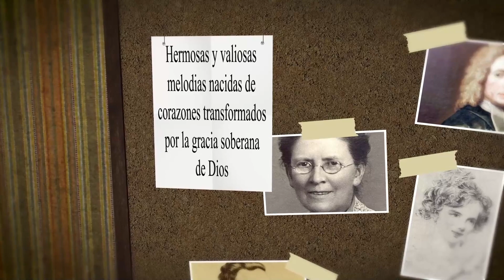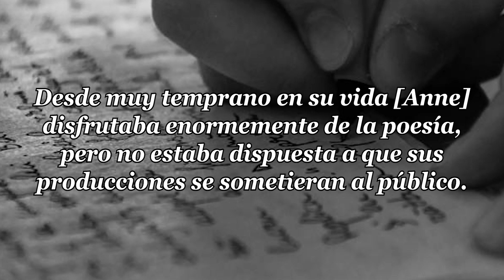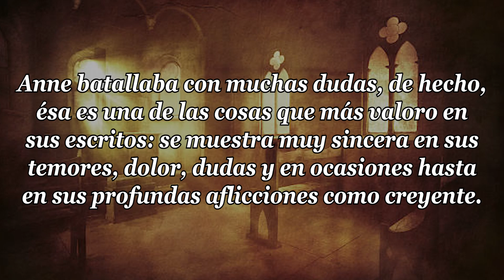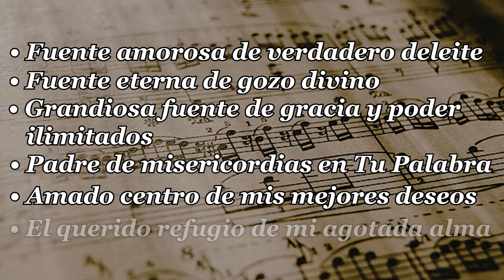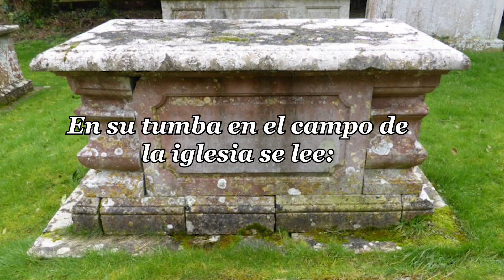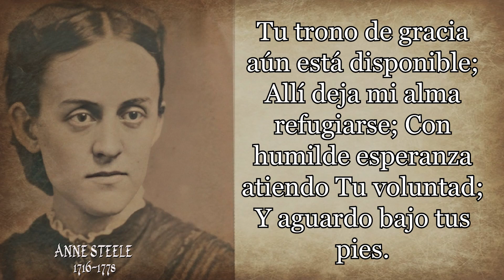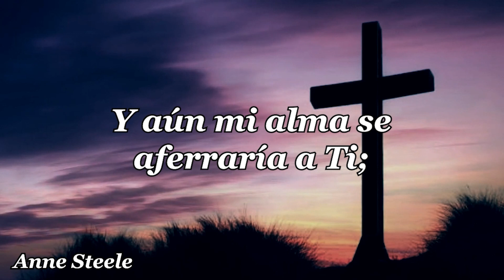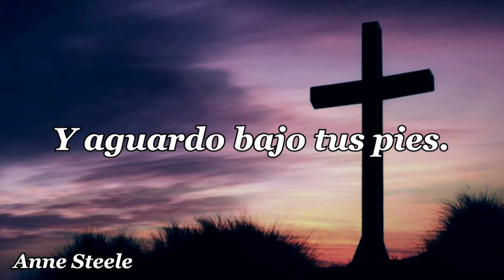199 ANNE STEELE QUERIDO REFUGIO DE MI AGOTADA ALMA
HIMNO: El querido refugio de mi agotada alma
AUTOR: Anne Steele

Anne Steel nació en Mayo de 1716 en Broughton,  Inglaterra y era hija de William Steele, un comerciante de madera que también era predicador en la iglesia bautista de Broughton.
Anne fue históricamente la primera mujer autora de himnos que alcanzó connotación y supuestamente la escritora de himnos bautistas más popular en la historia de la iglesia.
Anne nunca se propuso convertirse en una autora exitosa, aunque fue una de las influencias con mayor impacto.
Ella escribía como parte de sus reflexiones personales, hasta que su padre pastor comenzó a usar sus himnos en la iglesia que pastoreaba.
De acuerdo con John Gadsby:
Desde muy temprano en su vida [Anne] disfrutaba enormemente de la poesía, pero no estaba dispuesta a que sus producciones se sometieran al público. Cuando por fin dió su consentimiento, no quiso que su nombre apareciera en los volúmenes, sino que los publicó bajo el seudónimo de Teodosia (“El Regalo de Dios”), y dio todas las ganancias a obras de caridad.
Los himnos de Anne aparecieron por primera vez en un himnario en 1769. Su padre escribió en su diario:
Hoy Anne envió a imprimir parte de sus composiciones en Londres. Ruego al Dios misericordioso que la capacitó y motivó para tal obra, que dirija y bendiga este proyecto para el bien de muchos. Suplico a Dios que sea útil y a ella la mantenga humilde.
Y humilde se mantuvo. En una carta a su padre –a quien cariñosamente se refería como “padre íntegro”- Anne escribió:
Si mientras duermo en la tumba silenciosa, mis pensamientos son de verdadera bendición al menor de los siervos de mi Dios, que la honra sea para el Todopoderoso Dador de toda gracia.
Oh ¡y cuánto ha bendecido al Cuerpo de Cristo! Y no porque ella fuese perfecta.
Anne batallaba con muchas dudas, de hecho, ésa es una de las cosas que más valoro en sus escritos: se muestra muy sincera en sus temores, dolor, dudas –y en ocasiones- hasta en sus profundas aflicciones como creyente.
Siglos más tarde, es evidente que los himnos de Anne han soportado la prueba del tiempo.
Kevin Twit, fundador de Gracia Indeleble –una organización que produce himnos antiguos con música reciente escribe “Encuentro sus himnos tan profundos y, sin embargo, fácilmente comprensibles ¡aún para aquellos que vivimos 250 años después de su muerte!”
Otra cosa que aprecio acerca de los himnos de Anne es que no son meramente ejercicios intelectuales.
Como lo escribió John Sheppard, autor de una biografía corta sobre Anne:
“Las emociones expresadas eran de lo más genuinas, y la fe que las despertaba era verdadera y por siempre en vigor.”
Eso era probablemente debido a cuánto sufrió:
De esta serie de tragedias surgieron 144 himnos y 34 salmos en verso, que fueron enormemente populares.
Y, aun así, aquellos que la conocieron personalmente dan testimonio que a pesar de todo esto, ella poseía un gozo auténtico, que ni siquiera los dolores agonizantes de sus últimos días se lo pudieron quitar.
En los cortos intervalos de tiempo en que su aflicción disminuía, a través de su animada conversación y de distintas maneras, ella traía gozo a quienes estaban a su alrededor.
La única explicación era su íntima y profunda relación con Dios.
Para un vistazo de su gozo en Él, miremos la manera única en que ella se refería a Dios en sus himnos:
• Fuente amorosa de verdadero deleite
• Fuente eterna de gozo divino
• Grandiosa fuente de gracia y poder ilimitados
• Padre de misericordias en Tu Palabra
• Amado centro de mis mejores deseos
• El querido refugio de mi  agotada alma

Anne vivió con su padre y madrastra hasta que él falleció.  Pasó gran parte de su vida escribiendo himnos, salmos en verso, poemas y ayudando a su padre con sus deberes pastorales. Anne murió el 11 de noviembre de 1778 en Broughton, Inglaterra. a la edad de sesenta y un años, después de nueve dolorosos años confinada a su cama.
El Dr. Evans escribe:
Con frecuencia hablaba, no con tranquilidad, sino con gozo, respecto a su fallecimiento.
Cuando llegó la hora interesante, dió la bienvenida a su llegada, y aunque su cuerpo débil estaba atravesando por el dolor, su mente estaba perfectamente serena.
Se despidió afectuosamente de los llorosos amigos que la rodeaban, y finalmente, cuando llegó el feliz momento de su despedida, cerró los ojos y con estas animadas palabras en sus labios agonizantes:
“Se que mi redentor vive”, suavemente se durmió en Jesús.
En su tumba en el campo de la iglesia se lee:
La lira en silencio, y muda la lengua armoniosa que cantó sobre la tierra su gran alabanza al Redentor;
Pero ahora en el cielo se une al canto angelical en composiciones más exaltadas y armoniosas.